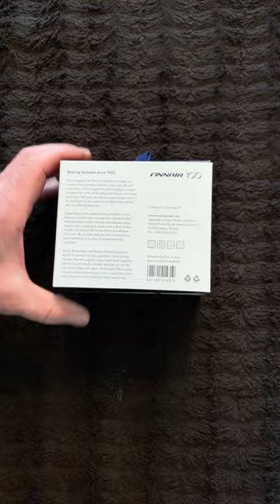Unboxing Finnair 100 by Moomin Arabia Journey Anniversary Mug 🇫🇮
Aapo Puhakka Badminton is my official YouTube channel where I’m chasing my badminton dreams and having fun. Expect to see my matches all over the world, trainings, badminton trick shots and much more.

Finnish Badminton Social Media Influencer and YouTuber
Badminton Finland – top 1 badminton media in Finland
Finnish Badminton Boy Aapo Puhakka - Arctic Badminton

Aapo Puhakka Badminton on suomalainen sulkapallovaikuttaja ja tubettaja.
Aapo Puhakka Badminton on Suomen suurin ja suosituin sulkapallomedia.